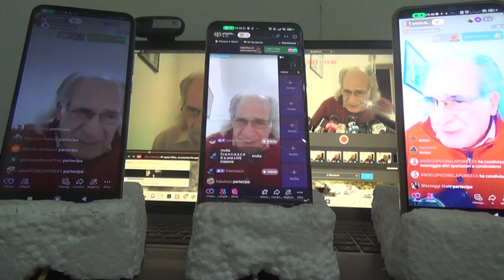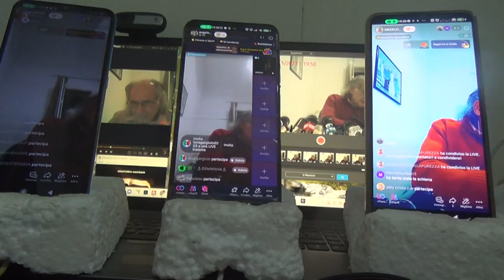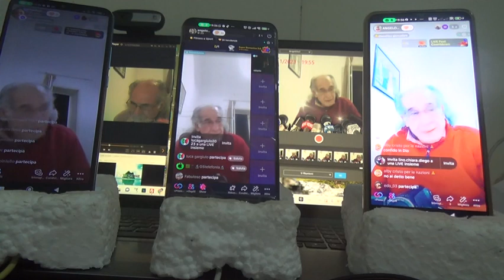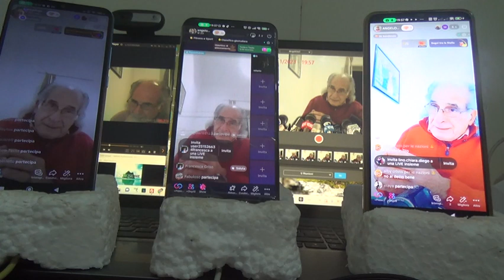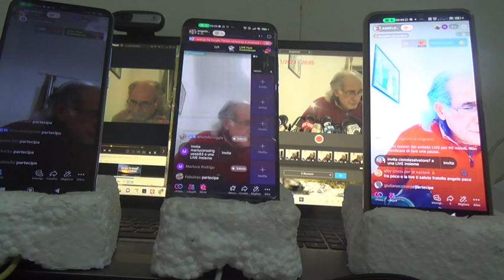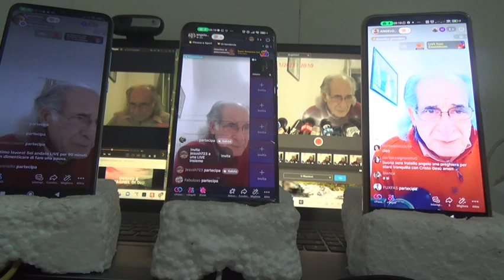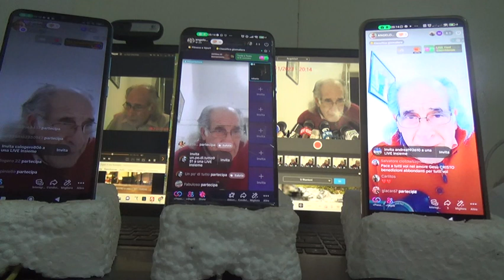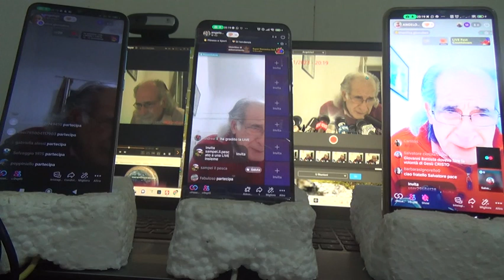2 LIVE LUNEDI TESTIMONIANZE IN WEB CAM 13 11 2023